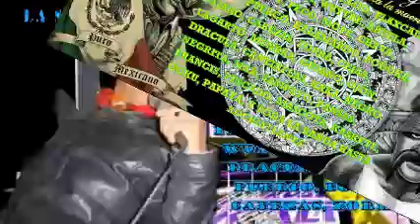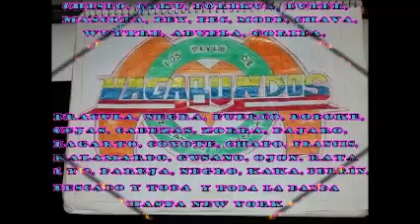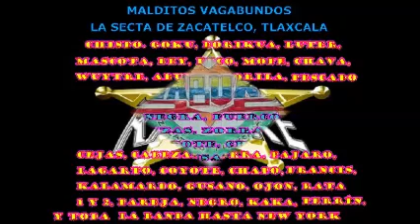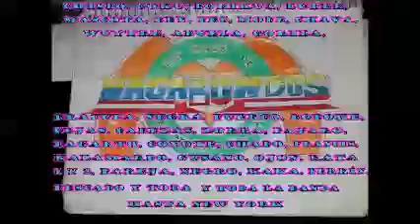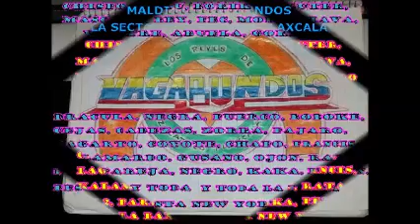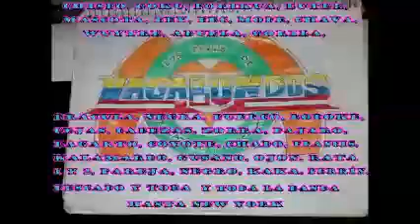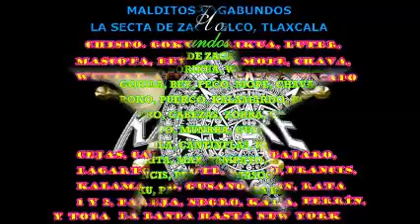SONIDO KALIBRE EN ZACATELCO, TLAXCALA DJ KUATRERO CON LOS MALDITOS VAGABUNDOS 3RA SECCIÓN